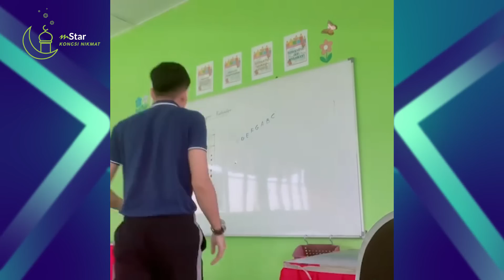Namie ‘awkward’ raya di kampung… lupa sekarang dah jadi artis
Kali ini merupakan tahun pertama Namie beraya sebagai selebriti, dengarnya jumlah duit raya pun dia tambah, wau untung siapa jadi anak buahnya tu. Kalau min nak minta duit raya dapat tak?